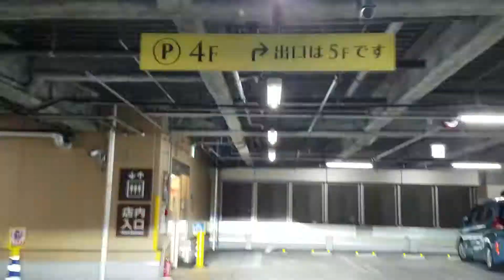2020年12月06日(日)18時55分 terminalcity 屋上駐車場～spiralslop～capitaltower～R14~菅野駅入口～市川橋～北小岩3～京成江戸川～北小岩４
terminalcity 屋上駐車場～spiralslop～capitaltower～R14~菅野駅入口～市川橋～北小岩3～京成江戸川～北小岩４
2020年12月06日(日)18時55分